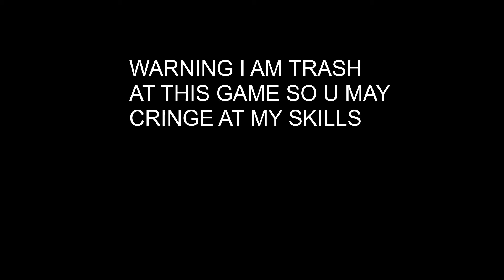bad business but its pay to win